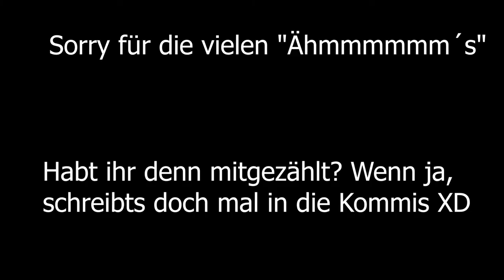Lauchtransformation und mehr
Hey Freunde..

Der Flimppy meldet sich nach langer Pause mit ein paar Änderungen zurück.
In diesem Video erzähle ich euch was es mit der Namensänderung auf sich hat und was ihr 2020 noch erwarten dürft. Es kommen neue Videos mit viel Witz, Spaß und viel Dummheit, sowie Kooperationen mit anderen Künstlern.

PS. Ab dem 3.1 endlich 250K Inet für noch besseres Gaming. Einschalten lohnt sich mal so richtig.

Ihr dürft mich sehr gern über PayPal unterstützen, damit noch viel mehr Videos kommen :)